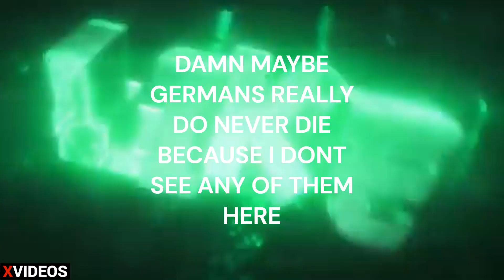Fritz Gets Trolled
frag comp